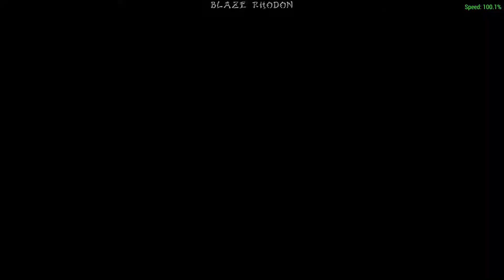Ikki Tousen: Eloquent Fist (PSP) Walkthrough Seito Academy Stage 3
Ikki Tousen: Eloquent Fist is a side-scrolling beat em' up released in 2008 for the PlayStation Portable, the game was developed by Tamsoft and published by Marvelous Entertainment Inc.
In this game we chose one group of students of one of three academies, who are going to stop the tide of violence in the city. I recorded all dialogues, so if you know Japanese, you will know more about game story. I'm sorry, but there is no English version of this game.

Game is not that easy as it looks, enemies in this game are cheap, and they can inflict a lot of damage.